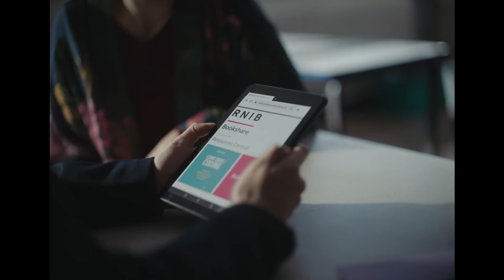SeeThePerson | 60 second advert | Non audio described, subtitled | RNIB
Misconceptions about sight loss are the biggest barriers for blind and partially sighted people. By making small changes to behaviour, people can help to create a better and more inclusive world for blind and partially sighted people.

In its new campaign, RNIB is urging everyone to See The Person, Not The Sight Loss. We want to raise awareness of, and dispel misconceptions about blind and partially sighted people.

At its heart, sits an emotive and thought-provoking advert, telling the story of Ava, a fictional teenage girl who is coming to terms with losing her sight. We see the impact that losing her sight has on many areas of her life, from education to relationships.  With the help of RNIB, Ava’s friends, family and teachers offer their support, while an RNIB Eye Care Liaison Officer, found at 198 eye clinics across the UK, counsels her post-diagnosis. Ava starts to find her feet again, accepting her condition and regaining confidence.